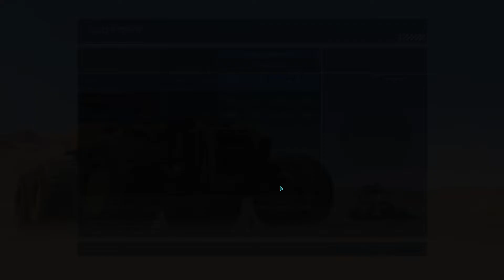Jaraci Cup 2 Groupstage A: AGameAnx vs. God Hates Weebs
I'm back bebiiiii